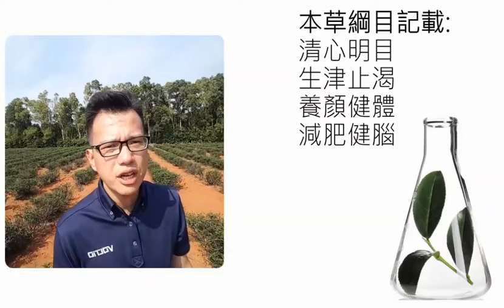【環遊世界分享趣】我們喝的綠茶是在喝什麼？（龜山站）